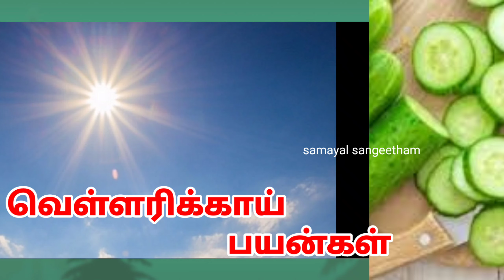வெள்ளரிக்காயின் மருத்துவ குணங்கள் / helth benefits of cucumber in tamil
வெள்ளரிகாயின் மருத்துவ குணங்கள்